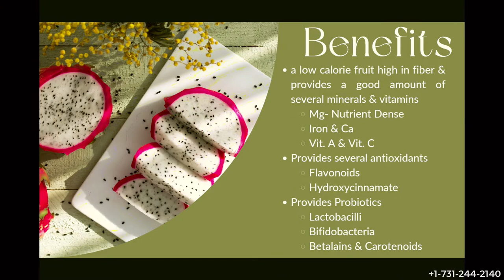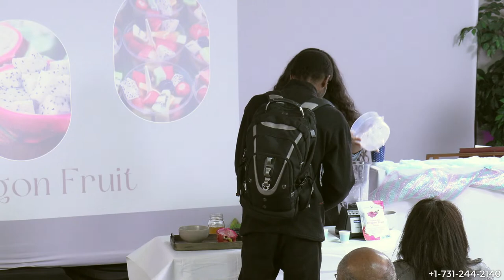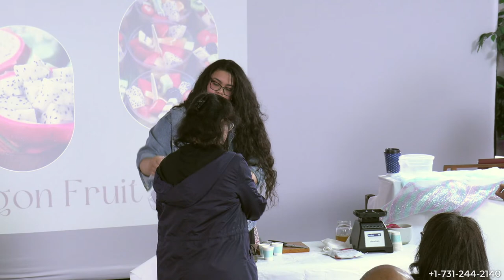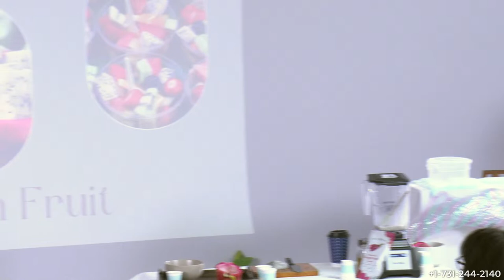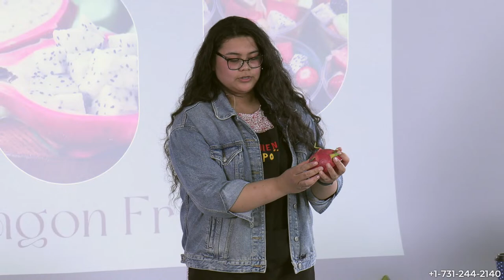The Health Benefits of Dragon Fruit | Sis.Bethel Ieremia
Ephesians 4:29
“Let no corrupt communication proceed out of your mouth, but that which is good to the use of edifying, that it may minister grace unto the hearers.”

What Is a Dragon Fruit?
Dragon fruit grows on the Hylocereus cactus, also known as the Honolulu queen, whose flowers only open at night. The plant is native to southern Mexico and Central America. Today, it is grown all over the world. It goes by many names, including pitaya, pitahaya, and strawberry pear...